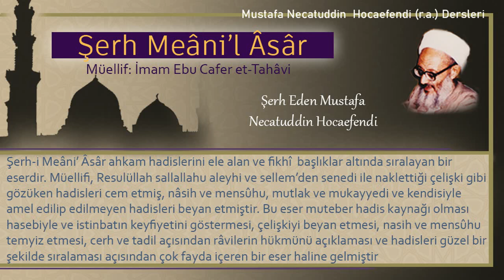106 | Şehitler için kılınan namaz | Mustafa Necatuddin